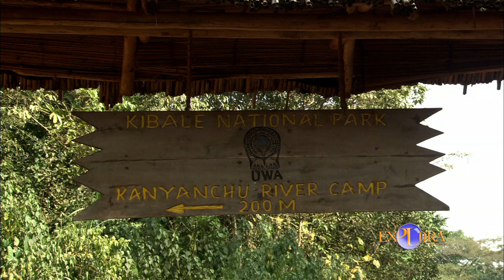Wildlife as an Economic Driving Force